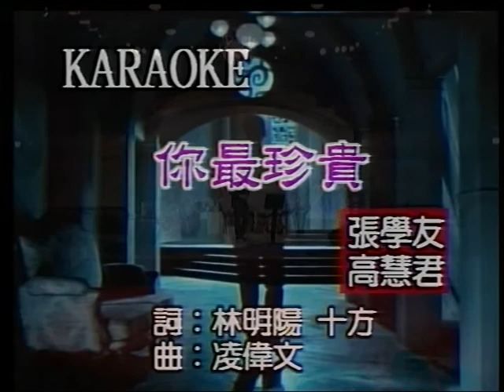阿彰&COCO~你最珍貴.mpg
貝斯特之友阿彰&COCO~你最珍貴